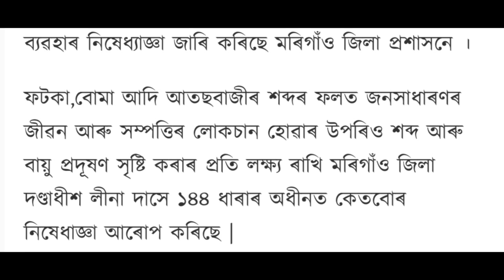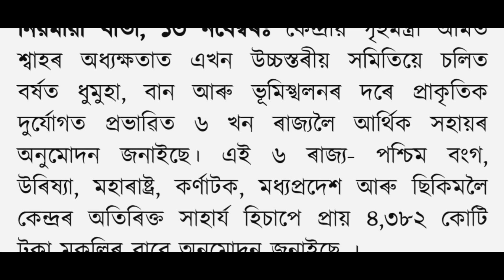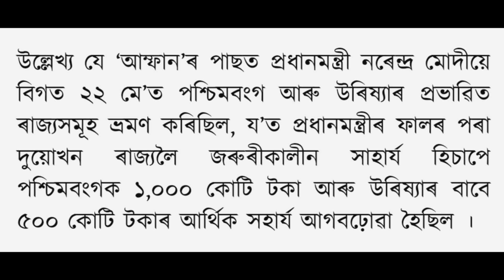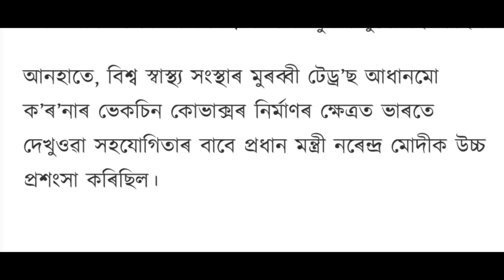TODAYS MORNING ASSAMESE NEWS | 14 NOVEMBER 2020 | ANURAG TECH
keywords..
diwali new latest news
college/university exam news
assam news
sunny technology assamese news 14 november
assamese news
digital sahay today news
today assamese news
new eduction policy 2020
11 november  2020 news
assamese today news
new education policy in assamese
today news assamese
assamese news 14 november
assamese news 14 november 2020
14 november  assamese news
14 november  news assamese
14 november  2020 assamese news
assamese news live 2020
assam education news 2020
today assamese news 14  november
14 november  india news
assamese news live
pratidin news today
dy 365 news assam live
news live assamese today 2020
sunny technology assamese news
assamese online help 14 november assamese news